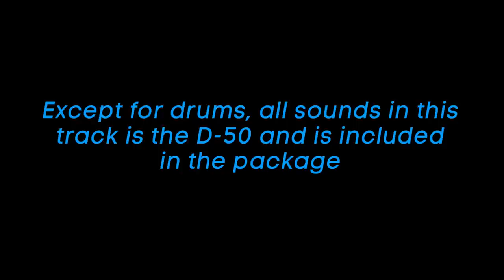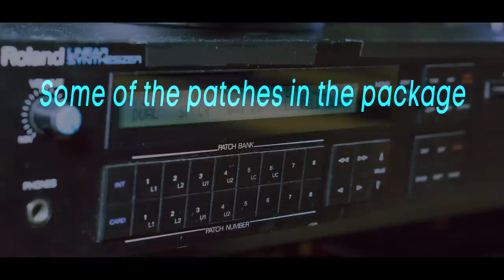Roland D-50 / 32 Original Retro Synth Patches for Synth-pop/Synthwave/Italo Disco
32 Original patches for the Roland D-50. These patches are created by me to emulate classic analoge synth sounds for use in all kinds of electronic music.

Also included in my download is a bonus folder of some of my best drum sounds. Including drums from my track The Golden Boy. Something to sweeten the deal!

I've had the D-50 since the day it was released and these are what I consider the best sounds on the market for synth-pop, synthwave, italo disco and all sorts of retro synth music. Or modern too!

The sounds are compatible with the D-50, D-550. The Roland D-50 plugin and the Roland Boutique D-05.

This is a SYSEX download so you'll have to transfer these sounds over to your machine manually. I recommend the D-50 librarian to do this. This free program can be found here:

The sounds comes in 32 + 32 which means that the first 32 patches have reverb and chorus attached to them, but the next 32 is completely dry so you can use your own effects without having to edit off the reverb and chorus in the D-50 itself. The patches are the same, 32 wet, 32 dry.

Patch list for the D-50 sounds:

1:1 Juno 6 Strings
1:2 Donna Solo
1:3 Take Me On Pluck
1:4 Morricone Pad
1:5 Matrix Poly
1:6 For Retro Bass
1:7 Sweep
1:8 A Juno 2 Strings

2:1 Toy Guitar Miami Vice
2:2 Sassy S-Brass
2:3 Save A Prayer
2:4 Warm Strings
2:5 Liquid Piano
2:6 Thompson Twins Pluck
2:7 Jan Hammer Guitar
2:8 Perc Poly

3:1 Soft Cell Bass
3:2 Hollow Strings
3:3 BM Bass
3:4 Juno 6 Arpeggiator
3:5 Italo Strings
3:6 Natural P-Pad
3:7 Hide and Seek Pad
3:8 Being Boring

4:1 Italo Dry Pad
4:2 Sometimes
4:3 Alphaville
4:4 Clock
4:5 Don Juan Organ
4:6 Arri
4:7 Alice Bells
4:8 Plastic Lead

My tracks pay homage to all synth-pop acts of the 80'ies like Howard Jones, Depeche Mode, Pet Shop Boys, New Order, Thompson Twins, Tears for Fears, Ultravox, OMD, Euryhmics, Duran Duran, Giorgio Moroder, Jean Michel Jarre, Jan Hammer, Alphaville, A-ha and many more.

A use mostly old gear in my music and among them Roland Juno 6, Alpha Juno 2, D550 and JX-8P.
Korg DW-8000, Elka EK22,  Yamaha DX7 and TX802 and drum machines Yamaha RX11 and Roland TR-626.

Effects are usually handled by Strymon and TC electronics.

Sampling is done on my E-MU ESI-4000, Akai S1000, Roland S-10, Emax II.